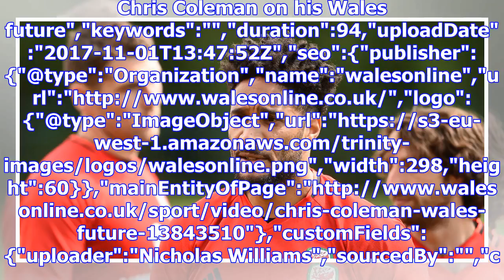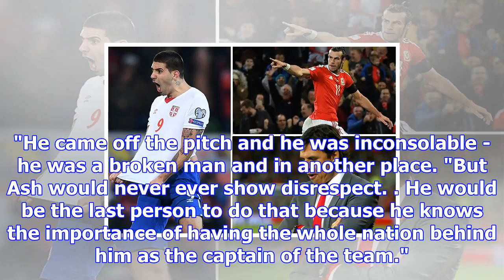Coleman comments on much time ashley williams has left with wales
Chris Coleman on his Wales future","keywords":"","duration":94,"uploadDate":"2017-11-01T13:47:52Z","...